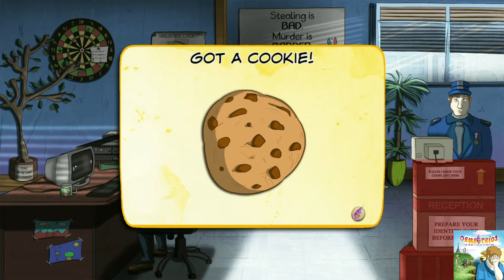THE POLICE IS YOUR BEST FRIEND - Demetrios #2 (Let's Play/PS4)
Welcome to the 2nd episode of my let's play series of Demetrios: the BIG Cynical Adventure for the PS4 (PlayStation 4). Demetrios - The BIG Cynical Adventure is a point-and-click adventure game for the Mac OS X, Microsoft Windows, and Linux platforms. The game was developed and published by the independent French studio COWCAT and was released on May 31, 2016. It features hand drawn art and is the first commercial release by Fabrice Breton. It was released later (December 6, 2016) for PlayStation Vita.